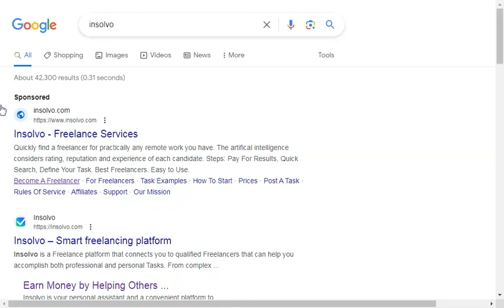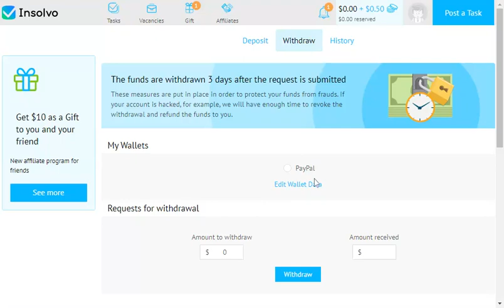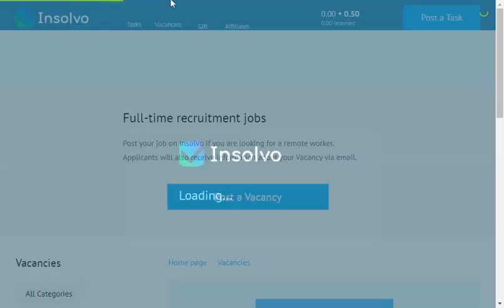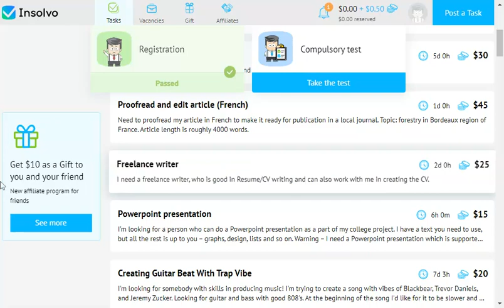Earn Upto $100 Daily By using this legitimate website || Easy Work from home opportunity